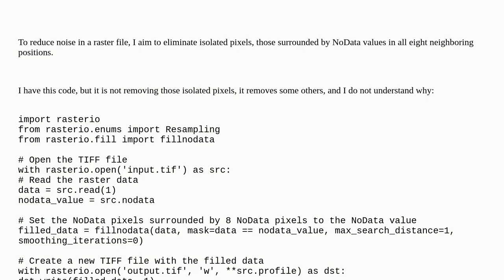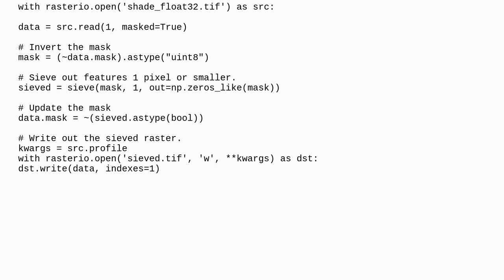Gis: How to set NoData value to isolated pixels in Python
How to set NoData value to isolated pixels in Python

A special thanks goes out to the community

  nodata python rasterio